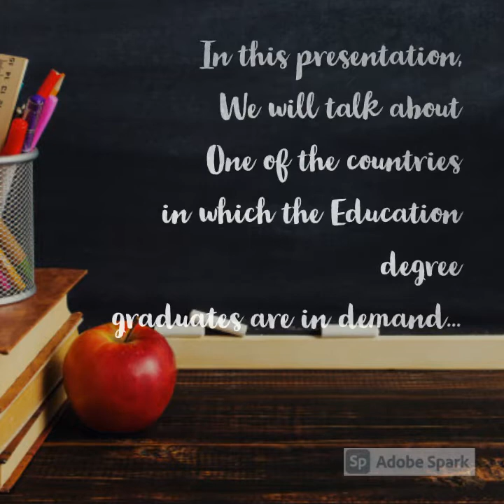Audio-Visual Presentation for Purposive Communication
This is made from Adobe Spark. One of the requirements in Purposive Communication subject. I chose Vietnam as one of the countries in which teachers are in demand. I might consider teaching here when I finished my undergraduate Education degree program. I am proud to say that this is my first ever audio-visual presentation so please forgive me for the mediocracy of this video.